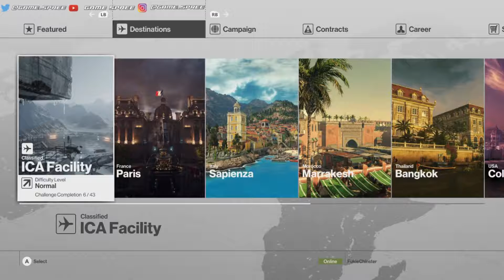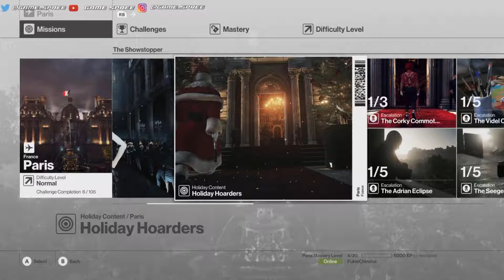Random Play | Hitman | Part 1 "The Wet Bandits"